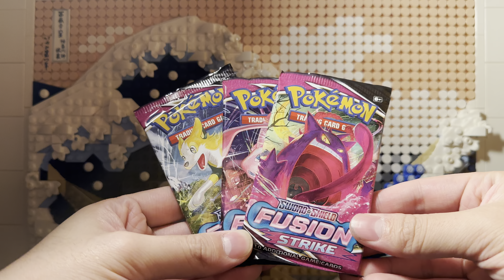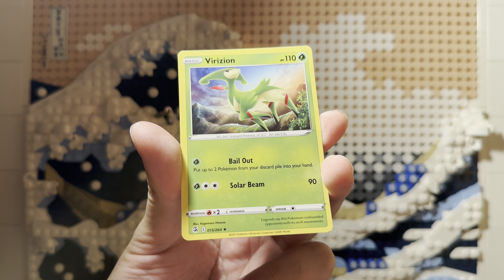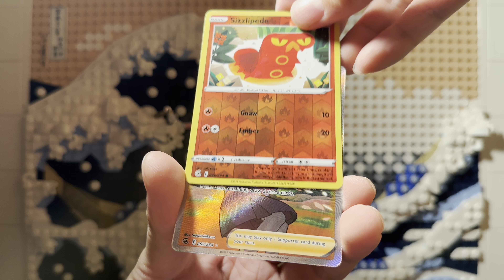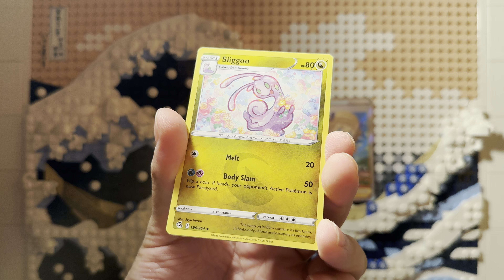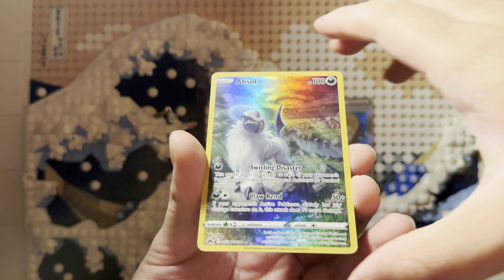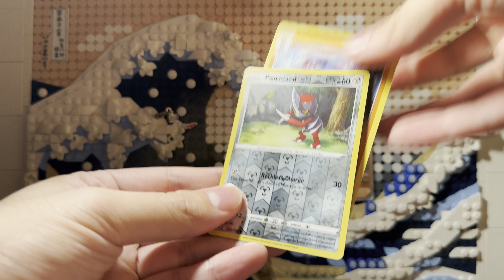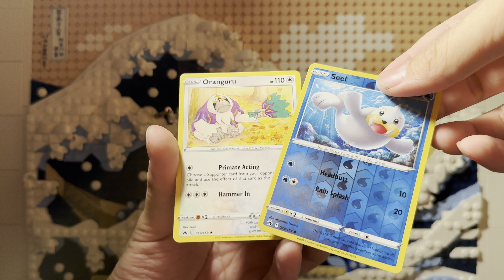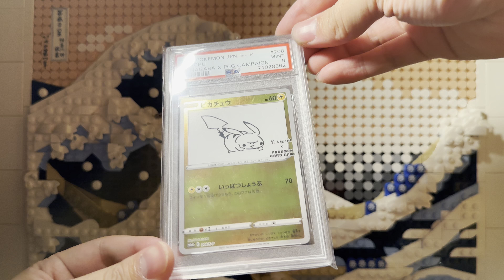it's birthday time!! \\ Pokémon Crown Zenith & Fusion Strike